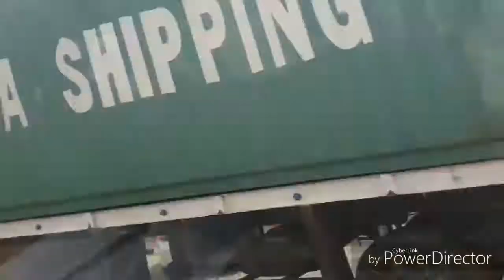Time laps.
My time laps video to work.
This video was not intended to promote of anything.
The summer day during April heading to hi summer.